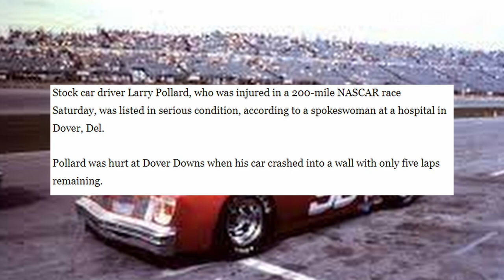Top 10 Best Canadian Racers to Run NASCAR's Top Series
With the Canadian hype towards Jacques Villeneuve building up for this year's Daytona 500, it only seems fair that we dive into who are the best of the best to have driven in NASCAR from the United States counterpart. Today, we take a look at who I believe at the top 10 greatest Canadian drivers to ever participate in NASCAR's top national series.

▶ Credits:
NASCAR
FOX
ESPN
TSN
ABC
WJHL
CMHF
Kyle Busch Motorsports
billdaniels49
LondonSportsHall
Jrlepage
Jake Drennon